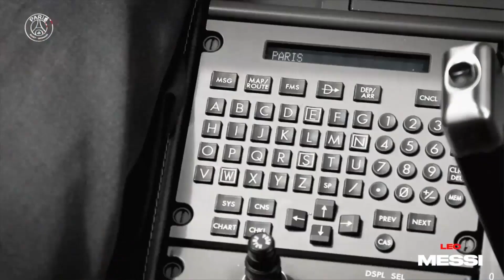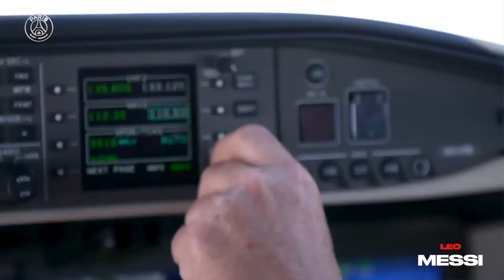LIONEL MESSI को क्यों PSG ने 500 करोड़ दिए | WHY PSG PAY LIONEL MESSI 500 CRORE | PRKILL FACTS😱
ABOUT VIDEO - LIONEL MESSI को क्यों PSG ने 500 करोड़ दिए

MAHESH WAMANRAO RAUT
UNION BANK OF INDIA CHANDRAPUR